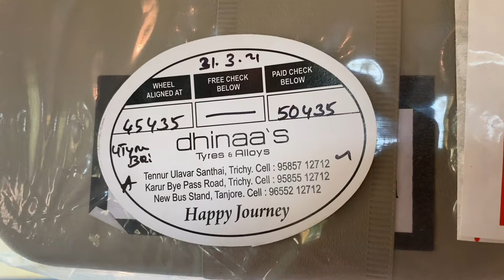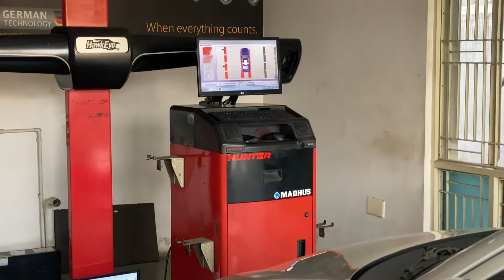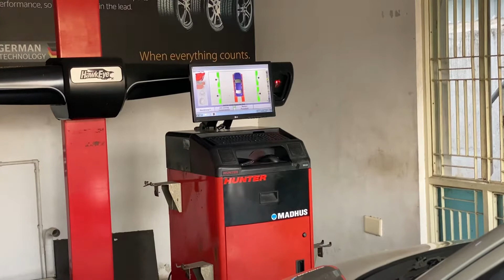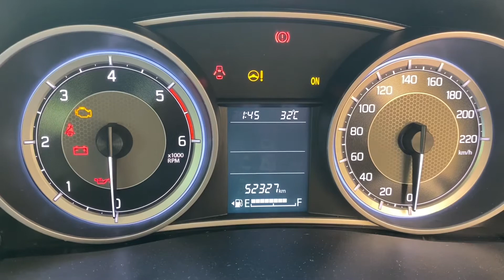New swift dzire tyre change Bridgestone B290.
Old tyre-185/65 R15

New tyre-195/60 R15

Smooth
Handling
Braking
Mileage
Comfort

All r good

Thank u

Support us🙏

Tyre store- Dhinaa’s tyres trichy